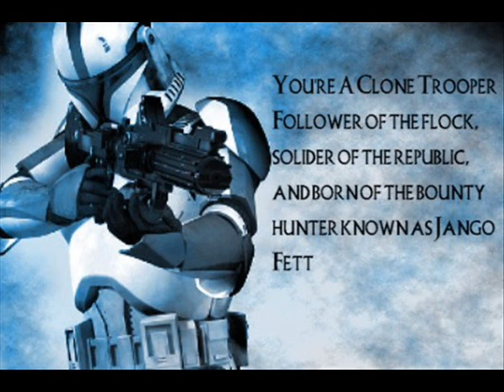clone trooper tribute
my tribute to clones